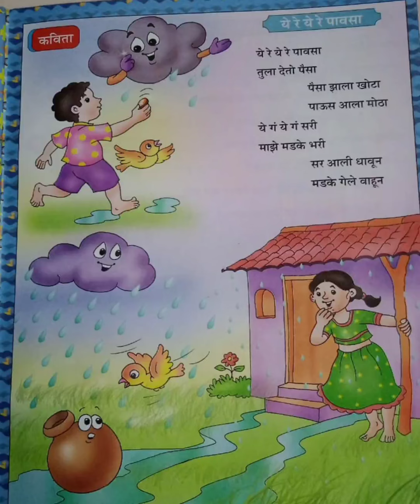1st Marathi poem*ये रे ये रे पावसा.*